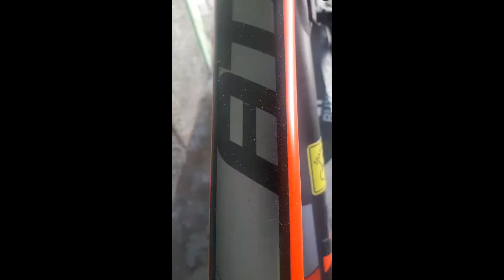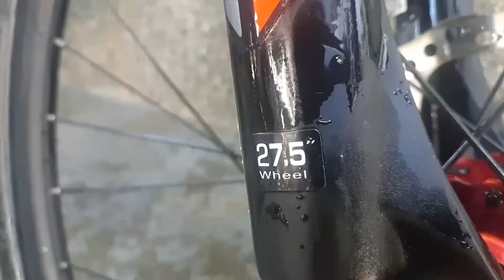My kind of Mountain Bike Washing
Four things is enough for a wise guy in terms of Bike washing